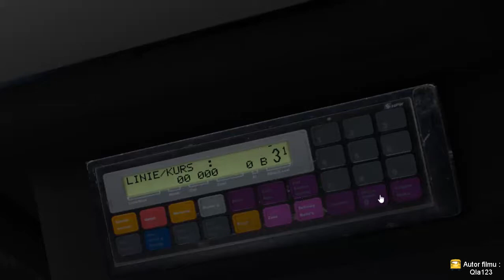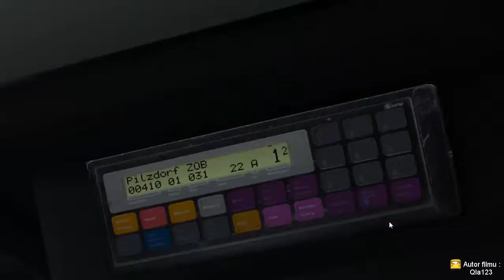[OMSI 2] Przejazd : Solaris Urbino 12 III / Pilzdorf 5.0